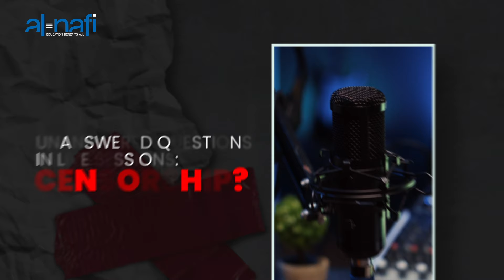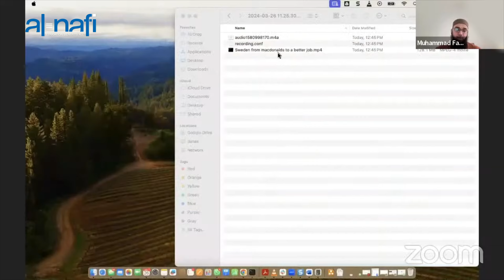Unanswered Questions in Live Sessions: Censorship? | AL NAFI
Are Your Questions Unanswered in Live Sessions? 🤔💬 Join us as we explore whether unanswered questions in AL NAFI's live sessions signify censorship. Understand our commitment to open dialogue because at AL NAFI, education benefits all.

🌐 Al Nafi's Unique Offerings:
✅ EduQual UK Accredited 🎓
✅ Interview Prep & Resume Development 📝
✅ 100% Job Placement (Al Razzaq Program) 💼